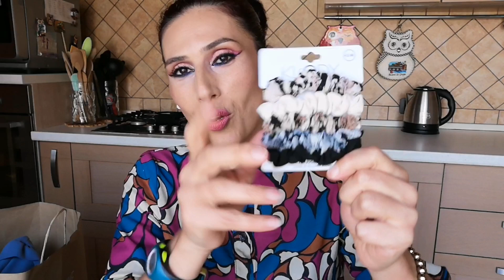MEGA HAUL GIRL SALDI PIAZZA ITALIA 🛍️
Holaaaa a Todos 🤗
Benvenuti o ben ritrovati sul mio canale e in questo nuovo video.
Io sono Alessandra 😊
Per la serie a volte ritornano ekkimeeee!
Oggi torno con un super mega haul piazza italia girl, tutto per Sofy =D
Che sta crescendo un sacco e ci sorprende con i pantaloni improvvisamente alla zuava ahahahah
Cappottino escluso che si trovava ancora nella busta, che poi ho sfruttato per tenere tutto durante il video ahahahh; ha indossato tutto già da un pò ed è super entusiasta di questo shopping, PIAZZA ITALIA non delude davvero mai, abbiamo scelto vari capi pluri abbinabili tra loro in modo da creare tantissimi outfit con pochi pezzi, e abbinabili a ciò che già aveva nell' armadio =)
Spero di averti tenuto compagnia e che il video ti sia piaciuto e possa esserti stato utile, amo tantissimo fare shopping per Sofy e vedere quanto apprezza lo rende ancora più speciale❤️
E ricorda di seguirmi anche su Instagram per tanti altri contenuti 😉

Grazie per aver trascorso del tempo in mia compagnia 😀
Baciottissimi 😘
Ale